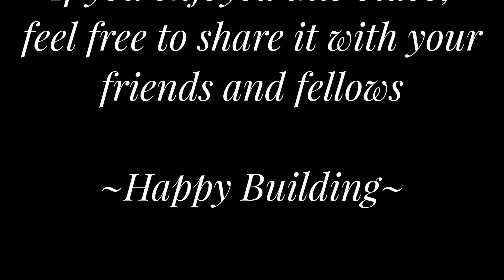Elvenar Battle - NEWBIE Humans Magic Dust Tournament # 2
In this video for newbies, Nomar shows us how to use Dogs  to easily defeat 2 of the enemy types found in the Magic Dust  Province.  A Gem for the newbie fighters in Elvenar